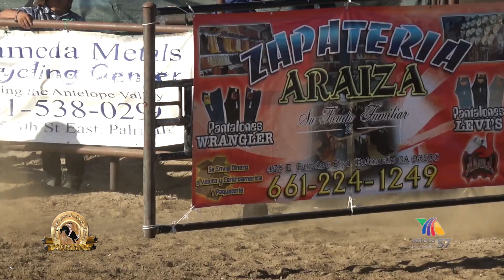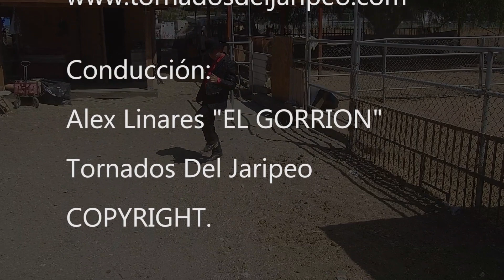Invitado del dia de hoy Fer de Cali